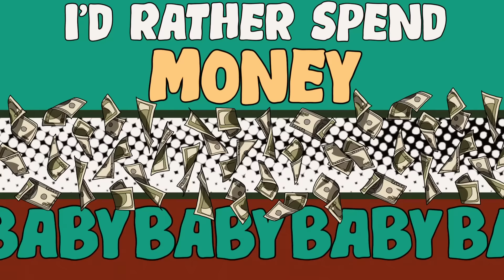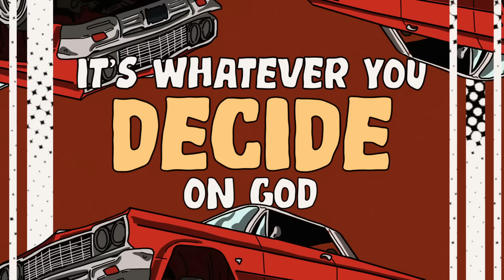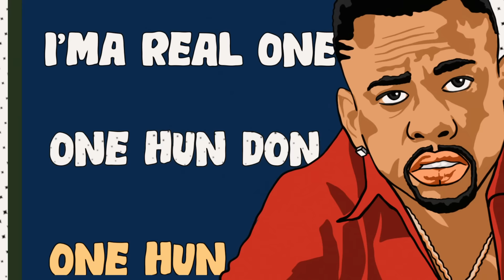RJMrLA - Hoes Come Easy (Lyric Video)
Hoes Come Easy (Lyrics):

[Verse 1]
Send the ki up in the sky
I gotta let a bird fly
Stay with your man, you ain’t gotta choose sides
Never tell my left hand what I’m doing with my right
Beach full of sand, why I gotta bring mine
Left my girl at the crib, brought my pistol instead
Rumors getting spread say I’m pissing with the Feds
But I don’t run around with the shit that I hear
Rolling with the crown and I’m taken over here
You be tricking on them thots
I should pick em out the flocks
Put your rent up on this Glock
With that rental like a yacht
Olay fukusuah
She gonna pop it for a knot
Since you’re dying for attention
Suicide

[Chorus]
Man I got a lot of bitches
Lot of bitches (oh God)
I swear I’m getting tired of bitches (tired of bitches)
So I

[Chorus]
I’d rather spend money, girl I don’t spend time
Every entree got something on the side
You can slide or you can stay
It’s whatever you decide
Oh God, I give no fuck
Hoes come easy
(Yeah)

[Verse 2]
I let a bird fly before I let her stay the night
She on standby for a red eye flight
I don’t really care
They come a dozen by the dime
Say it ain’t about money, everybody’s got a price
I’m just getting this bread
Counting this bread
Fucking spending this bread
'Cause we getting more bread
You ain’t gotta stick around
Baby, there go the door
But don’t try to come around when you need more dough
Niggas tricking on them thots
We should pick em out the flocks
Ooh they flip and flop
Suicide

[Chorus 1]
Man I get a lot of bitches (lot of bitches)
So much I gotta retire bitches (tire bitches)

[Chorus 2]

[Bridge]
Caught my real one, one han dan
Miss one okay, catch another one
I am real one, one han dan
I am a real one, one han dan
So I

[Chorus 2]
I’d rather spend money girl
I don’t spend time
Every entre got something on the side
It’s whatever you decide all night
I give no fuck
Hoes come easy
(Yeah)